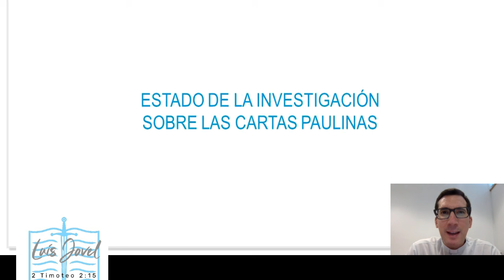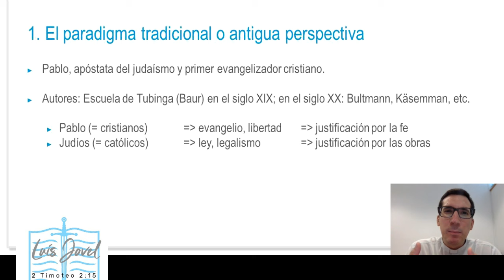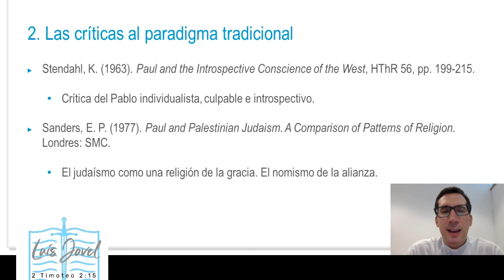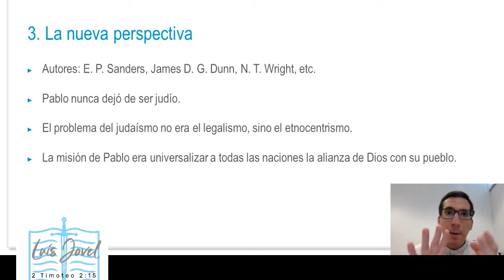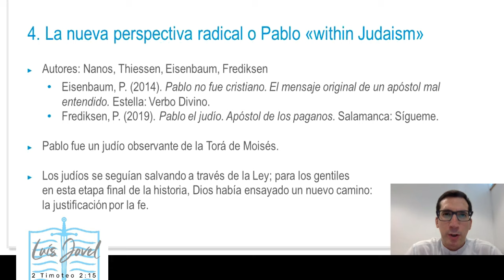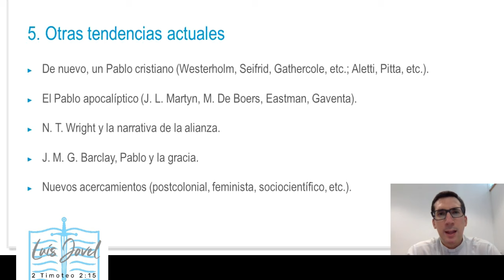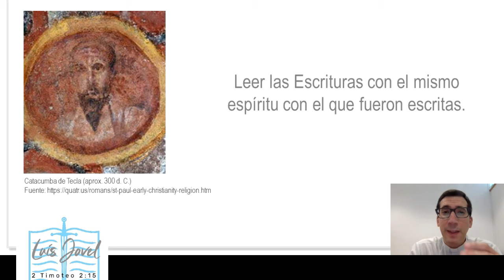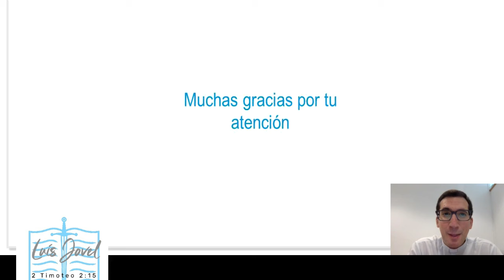NUEVAS PERSPECTIVAS DE PABLO - UNA BREVE INTRODUCCION